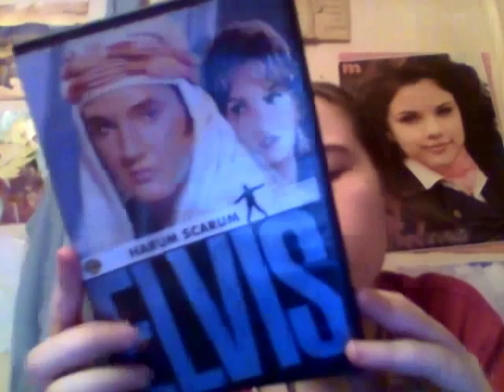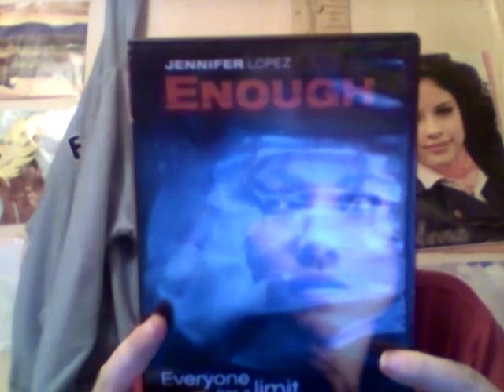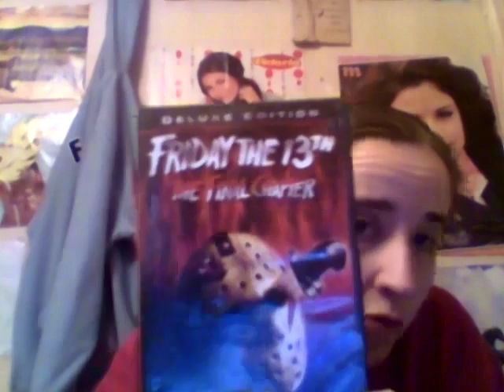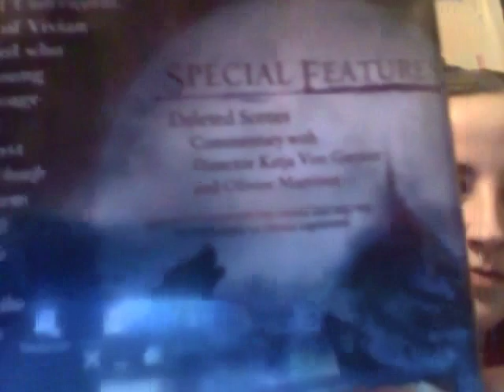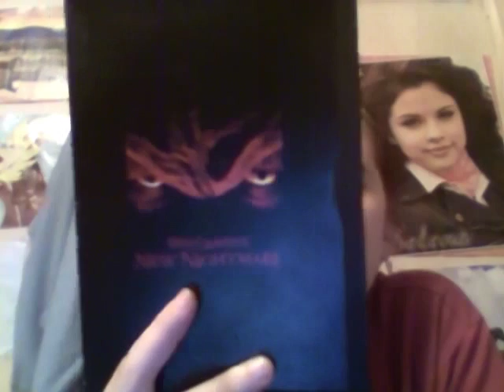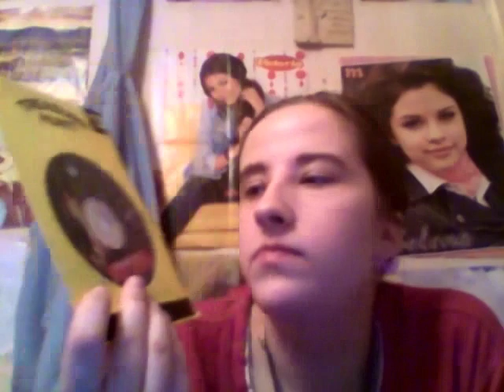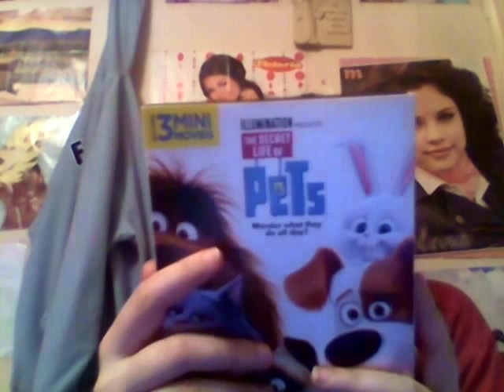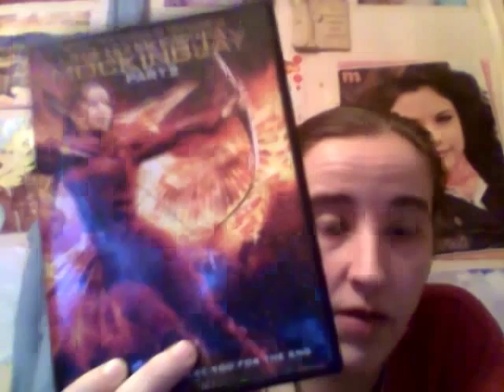movie wrap up dec